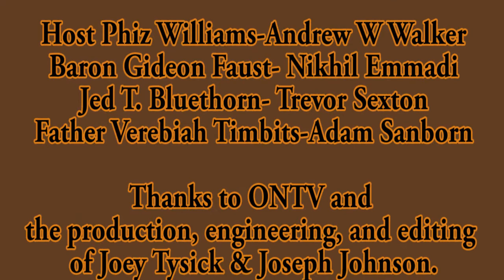Pristine America 11-16-2022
Host Phiz Williams is back with his Thanksgiving Special featuring some lovely guests.